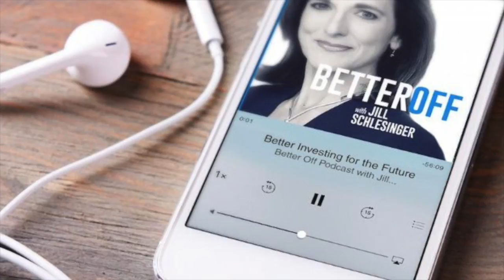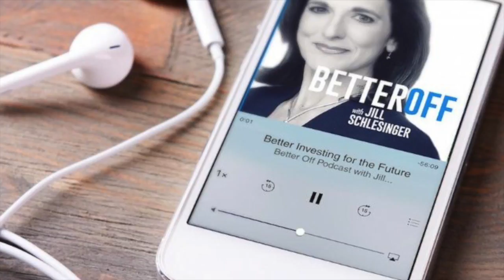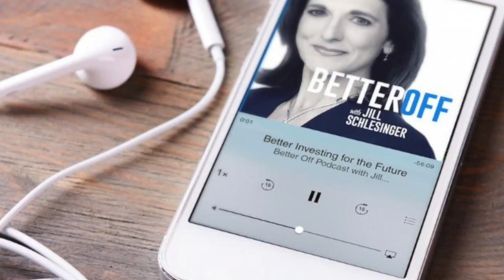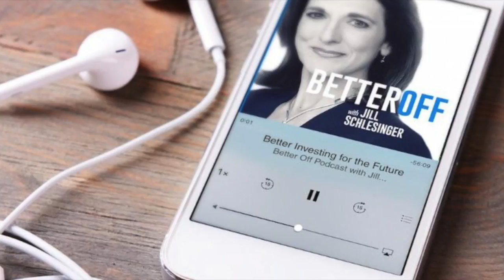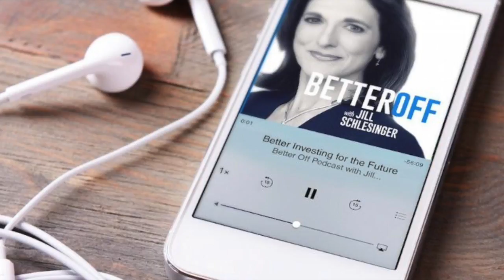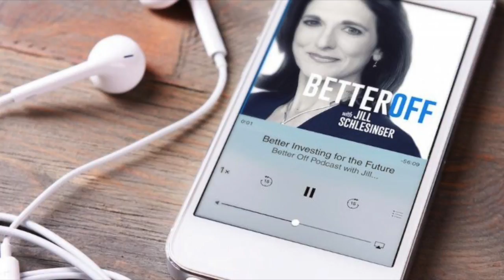What The Great Economists Would Do with Linda Yueh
It’s pretty rare that I have a legit economist on the show. It’s even rarer when said legit economist is a woman -- WOOT!

On this episode we check both those boxes with Linda Yueh, an economist who holds senior academic positions at Oxford University, London Business School, and the London School of Economics and Political Science.

Linda joined us to discuss her latest book, What Would the Great Economists Do?: How Twelve Brilliant Minds Would Solve Today's Biggest Problems.

Since the days of Adam Smith, economists have grappled with a series of familiar problems – but often their ideas are hard to digest, even before we try to apply them to today's issues. In her latest book, Linda explains the key thoughts of history's greatest economists, how our lives have been influenced by their ideas and how they could help us with the policy challenges that we face today.

In the light of the post-Great Recession economy, where growth has not accelerated as fast as in previous expansions, Yueh explores the thoughts of economists from Adam Smith and David Ricardo to contemporary academics Douglass North and Robert Solow.

Along the way, she asks, what do the ideas of Karl Marx tell us about the likely future for the Chinese economy? How do the ideas of John Maynard Keynes, who argued for government spending to create full employment, help us think about state intervention? And with globalization in trouble, what can we learn about handling Brexit and Trumpism?

Linda is also an accomplished journalist, who has spent time as an anchor/correspondent at the BBC and Bloomberg TV. With a strong social media presence, she’s worth a follow so you don’t miss any of her smart blog posts.